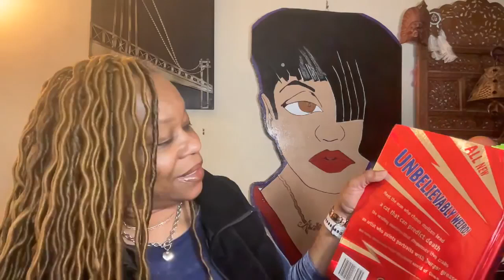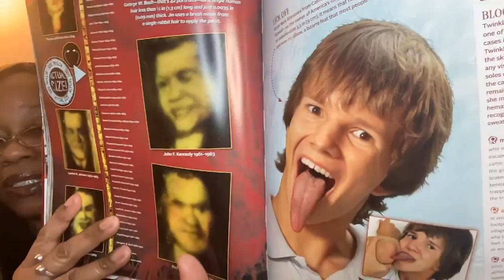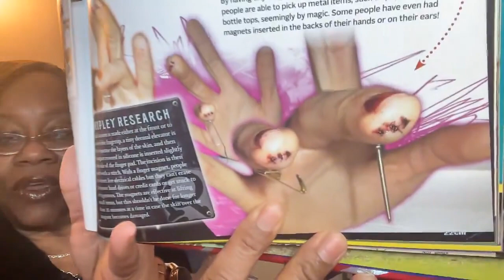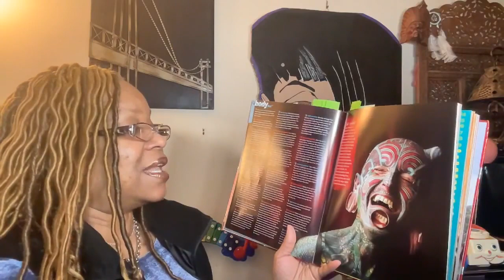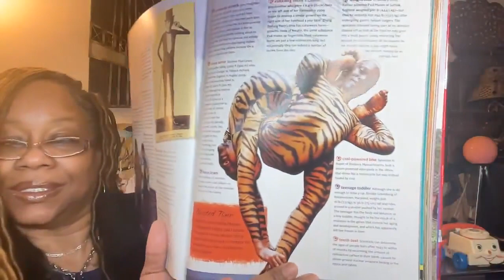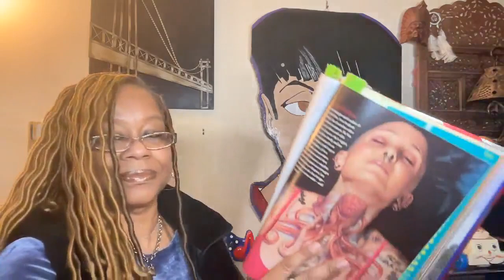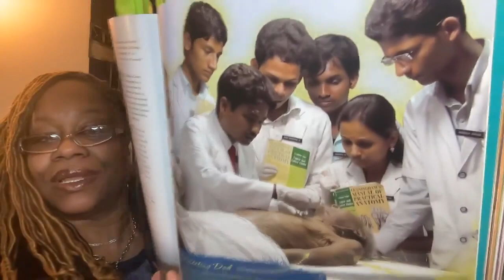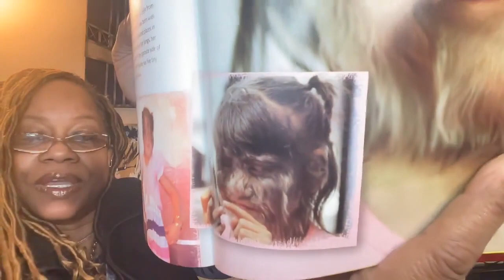Book Title: Ripley's Believe It Or Not! Strikingly True Volume 8 (Body)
Audrey Reads

Executive VP Norm Deska, VP Exhibits & Archives Edward Meyer. Publisher Anne Marshall.